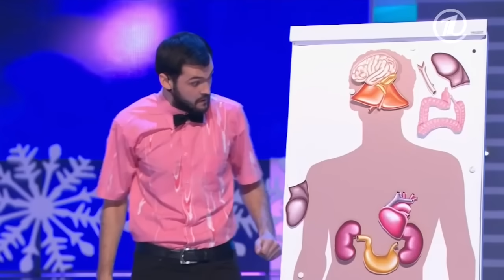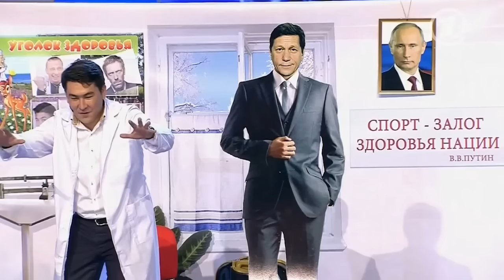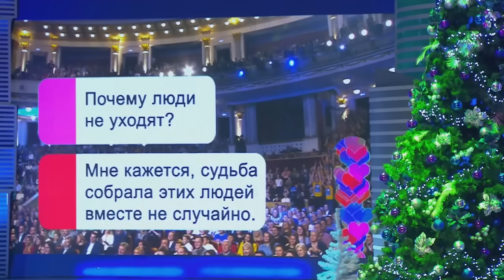КВН. Финалы Высшей лиги. Сборник номеров. 2 часть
В 2024 году пройдёт юбилейный — 35-й Международный фестиваль команд КВН «КиВиН-2024».

00:00 КиВиН 2024
00:09 Отец знакомится с женихом дочери – Бак-Соучастники КВН 2010 Высшая лига финал
06:03 Робин Гуд - Азия Микс КВН 2016 Высшая лига финал
14:52 Такой ребенок был в каждой группе, жена деда Мороза, новогоднее обращение к женщинам российской федерации - Город Пятигорск КВН 2012 Высшая лига финал
23:03 Российский супергерой "Капитан Авось" – Имени меня КВН 2021 Высшая лига Финал
33:49 Дальнобойщики – Пирамида КВН 2007 Высшая лига финал
40:13 Пародия на СуперЖорика, "Пусть говорят" с Дедом Морозом и Снегурочкой, гаишники остановили Нагиева, выпуск новостей 1 января в 6 утра, Доминик Джокер исполняет свою мечту - Сборная Татнефти КВН 2019 Высшая лига Финал
51:07 Продавщица на рынке, Скороход сдает экзамен по анатомии, Новый год передает дела, Медведев и поздравление на Новый год - Триод и Диод КВН 2012 Высшая лига финал
59:50 Перемещения во времени команда в будущем, The Kazaki на пенсии, гимн Москвы 2061 года, конец света по предсказаниям Майя, послание из 2061 года – Станция Спортивная КВН 2011 Высшая лига финал
01:11:02 Новогодняя песня о корпоративе, песня ни о чем, семья учителей, бесконечная одежда зимой, песня о выпускном, тупенький в группе Иванушки, фокус - СОЮЗ КВН 2014 Высшая лига Финал
01:20:27 Выход Торнике, песня про бальные танцы, новогоднее обращение от борцов, прощание с КВН - Борцы КВН 2018 Высшая Лига Финал
01:29:11 Камызякская больница в декабре – Камызяки КВН 2013 Высшая лига финал
01:36:10 Экстренное заседание министров, Моисеев и Гурченко, хор Турецкого, Упырь - РУДН КВН 2004 Высшая лига Финал
01:48:33 Послание в капсуле времени – Сборная Физтеха КВН 2014 Высшая лига финал
01:51:22 Новогодняя песня - ДАЛС КВН 2015 Высшая лига Финал